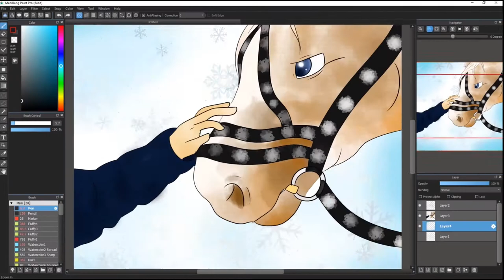Happy Birthday, Emily Denison! Emily Is 15!! | Missing Claire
Happy Birthday, Em!!!
It's our character Emily Denison's Birthday! It's time to party like never before! Emily is officially 15 today, that means it's time to get a drivers permit and drive on into the sunset! But you know what.. I think Emily is gonna stick to horseback for now. Anyways, I hope you have a splendid day today, Em! You are the definition of kind, you saved Daisy from drowning when a rock was lodged in her hoof! And not to mention, then rode her back to the stables on Bareback! All when you were only 13! You are such an inspiration and I hope you know how special you are!

Recorder: Quicktime Player/ISpring Free Cam 8
Edited With: iMovie
Missing Claire is an official SSO series created by us!

♥FAQ♥
Name: Annabelle Birchcastle
Server: Cookie Canyon
Created Series: October 2018
Created By: Annabelle Birchcastle & Jacqueline Seahouse
Stories By: Annabelle Birchcastle
Sound Effects Provided By: YouTube
Channel Created: Jan 31 2019

I'm Annabelle Birchcastle, creator of a SSO series called Missing Claire. Missing Claire is our original SSO mystery series with 2 running seasons. Here we post news, stories, shorts, series & movies about our horror/mystery stories. ♥